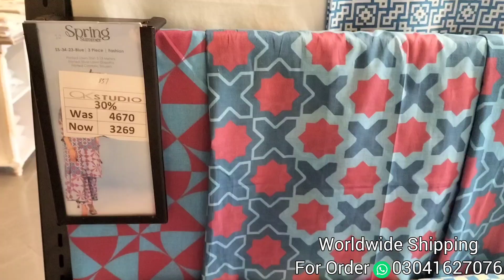alkaram summer collection 2023 / alkaram studio sale 2023 / alkaram studio new arrival 2023